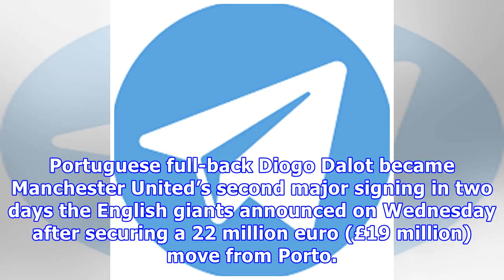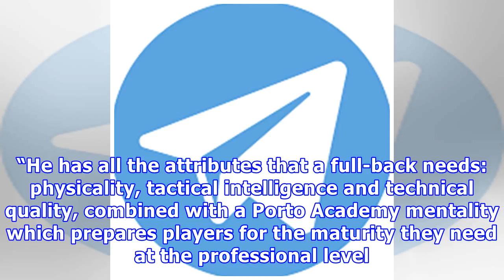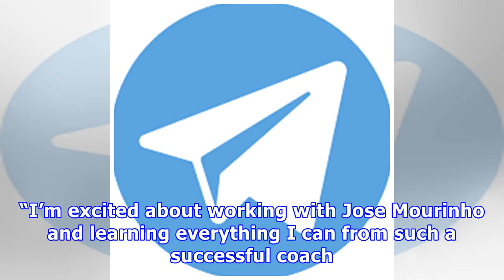Manchester United complete signing of Dalot from Porto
Portuguese full-back Diogo Dalot became Manchester United’s second major signing in two days the English giants announced on Wednesday after securing a 22 million euro (£19 million) move from Porto. Dalot, 19, has signed “a five-year contract, with an option to extend for a further year”, United said in a statement. Brazilian international midfielder Fred joined United from Shakhtar Donetsk for a reported fee of just over £50 million on Tuesday. United are aiming to close the gap on Manchester C...